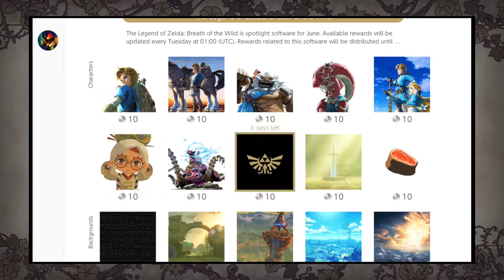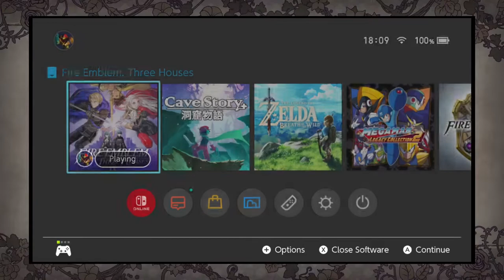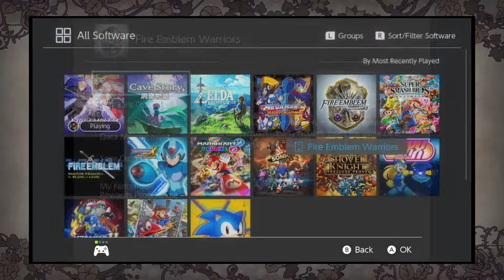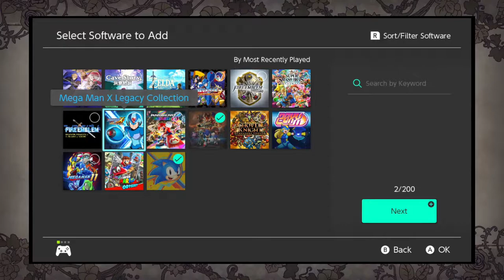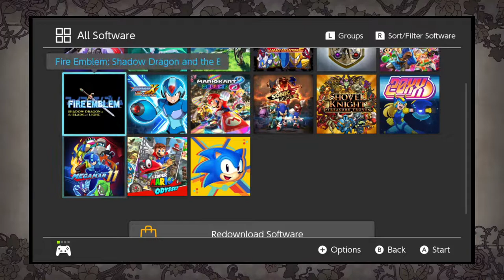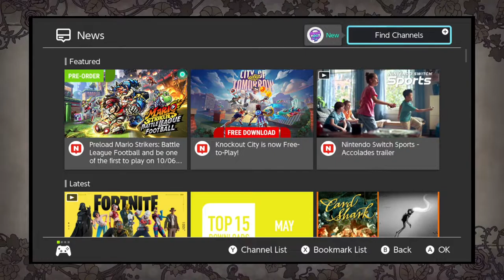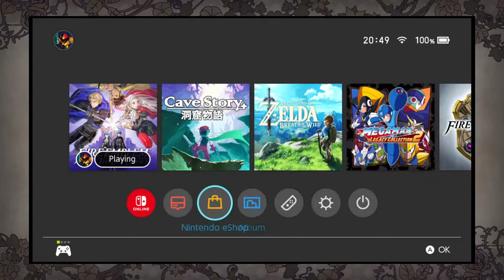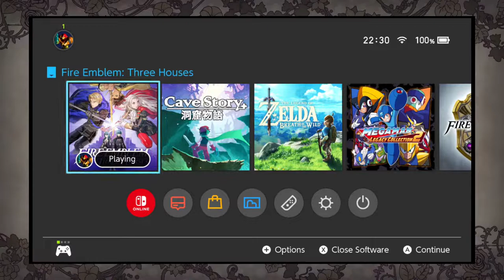Fire Emblem Three Houses - Cindered Shadows DLC First Playthrough (Stream #3)